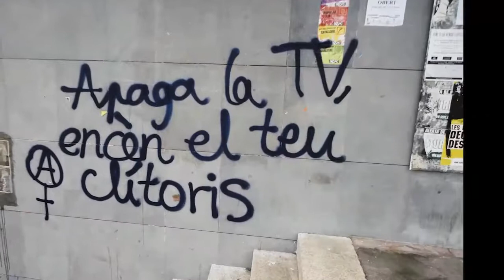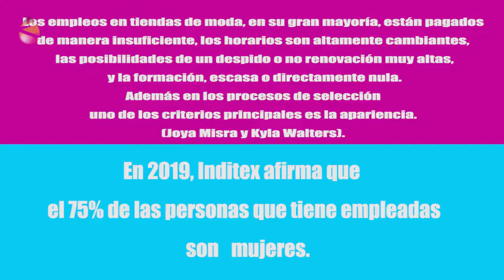rebajas final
Nuevo episodio de Taupadak, nuestras precarias siguen buscando trabajo y en esta ocasión lo han encontrado en unos grandes almacenes de ropa. Escondidas en un vestuarios nos contarán como les va.

taupadak saio berria. Gure prekarioek lana bilatzeko abenturarekin jarraitzen dute, oraingoan saltoki 👗👖👕batera iritsi dira eta ezkutatuta nola egiten duten kontatuko digute.